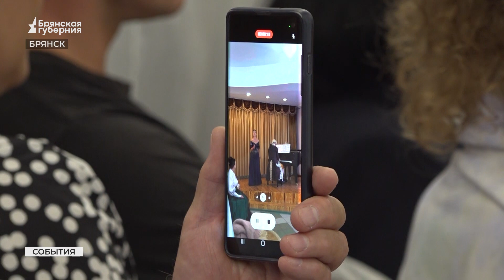В Брянске театральным прологом открылась выставка «итальянских» картин братьев Ткачевых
В Музее братьев Ткачевых актеры драмтеатра и артисты областной филармонии представили небольшой спектакль «Первое впечатление», основанный на воспоминаниях Алексея Константиновича Толстого о первой встрече с итальянским искусством, сообщает корреспондент "Брянской Губернии".
Пролог-путешествие по страницам дневника юного Алеши стал прелюдией к знакомству брянского зрителя с экспонатами новой выставки картин народных художников СССР, академиков, уроженцев Брянской области братьев Сергея и Алексея Ткачевых «Зарубежный цикл. Италия».
Век 19-й и век 20-й, впечатления отрока и наблюдения зрелых художников, воплощены средствами театра, музыки и живописи. Автор и постановщик перформанса — актриса Брянского театра драмы им. А. К. Толстого Юлия Филиппова.

Он стал неотъемлемой частью проекта Брянского театра драмы «Алексей Константинович Толстой: «На Русь взирая русским оком», который реализуется в рамках мероприятий федерального проекта «Международные культурные центры» при поддержке Министерства культуры Российской Федерации и правительства региона.

На выставке представлены работы братьев Ткачевых, которые в 1966 году как медалисты Академии художеств СССР совершили командировку в Италию. Они смогли побывать в разных уголках полуострова. Много этюдов было написано в Риме. Во время путешествия по западной части страны внимание Алексея Петровича привлекли развалины Помпеи — одного из древнейших городов античной Италии.

Величественные Альпы с покрытыми снегом вершинами, фигурки двух итальянок, присевших на камень на фоне яркой зелени луга стали сюжетом работы Сергея Ткачева «В предгорье Альп. Из поездки по Италии. Этюд» (1966). Природа в этом небольшом этюде завораживает обилием ярких красок.
В память о поездке по разным городам Италии осталось немало живописных и графических работ «Храм Святого Петра в Риме» (1966), «С.П. Ткачев в музее Вилла Боргезе», «Римский извозчик» (1966), «Венецианская лагуна» (1966), «Венеция», «Генуя» (1966) и другие. Выставка продлится до 1 октября.